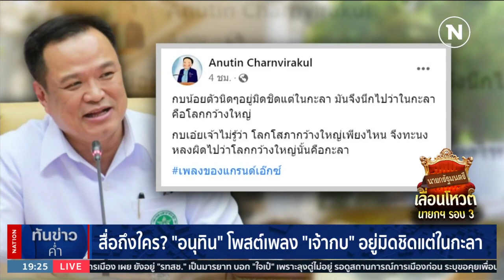ไม่ได้เหน็บใคร! "อนุทิน" แจงโพสต์เพลง "เจ้ากบ" ไว้เตือนตัวเอง | เนชั่นทันข่าวค่ำ | NationTV22